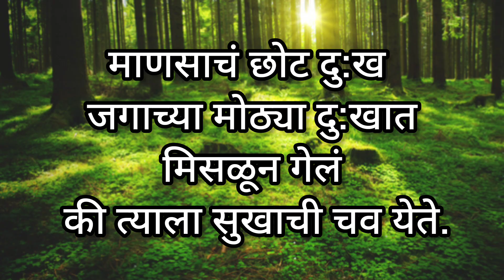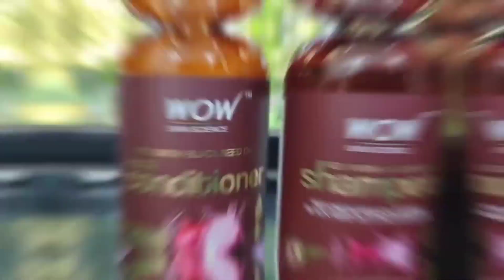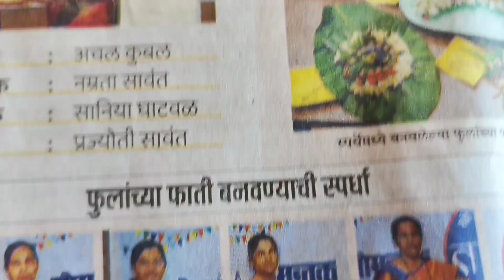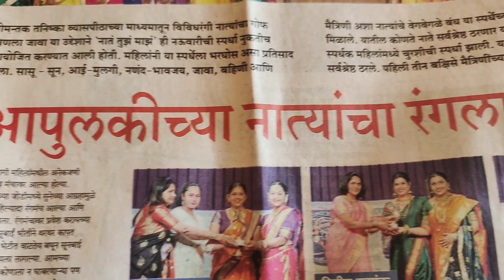गोव्यात first meet up 😍 गोव्यात किती लोक भेटले 😎😍Goa meet up vlog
Hi friends😊

गोव्यात फर्स्ट meet up 😍 असे लोक बघायला क्वाचितच भेटतात 😍Goa meet up vlog